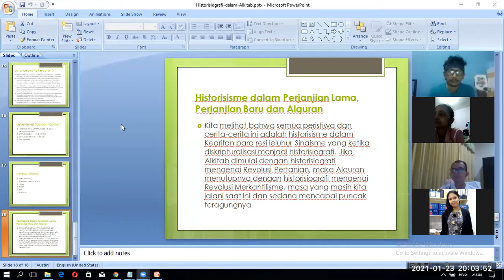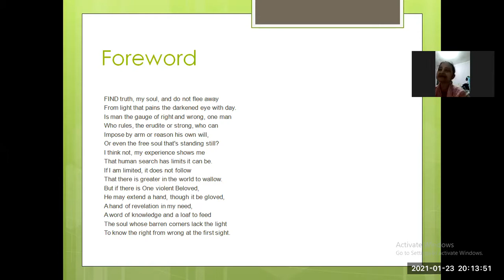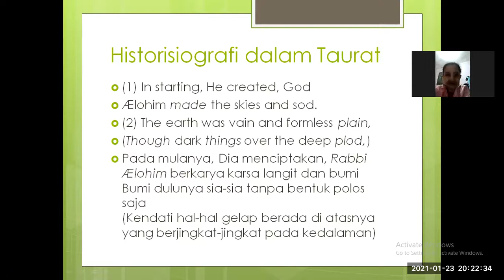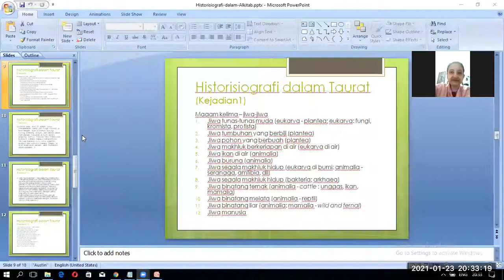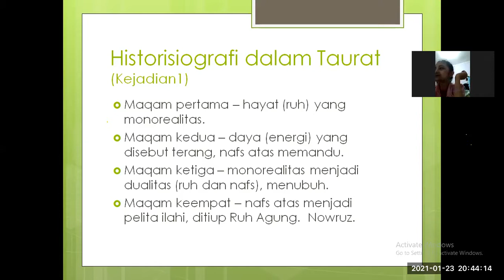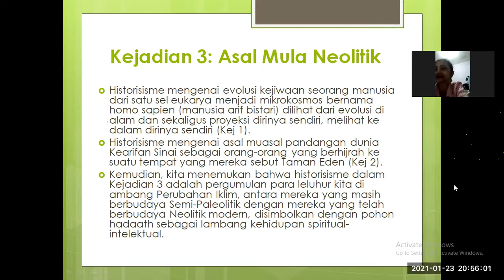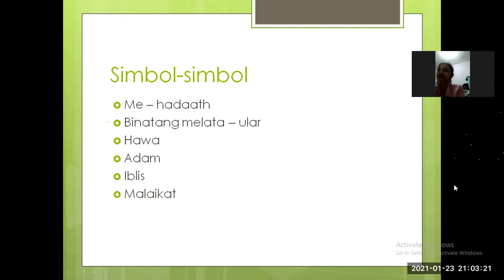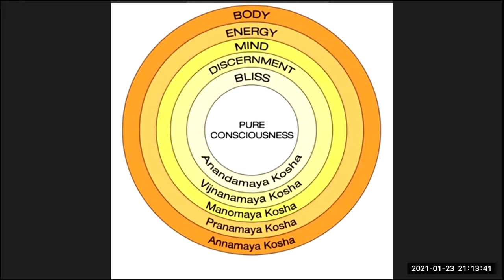Nafsiologi Dasar Sesi-2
Kajian Nafsiologi Dasar